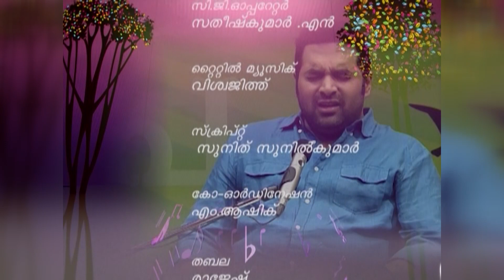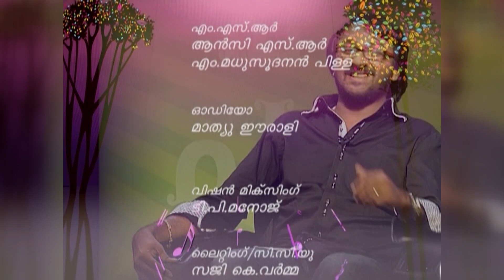രാജേഷ് ചേർത്തല- ഓണം സ്‌പെഷ്യൽ |RAJESH CHERTHALA-ONAM Special